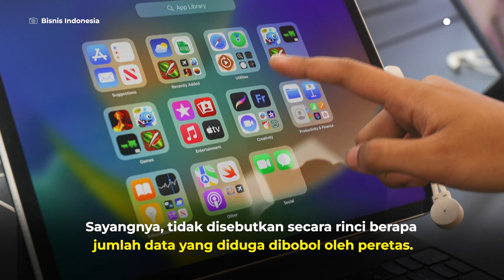Data PT KAI Diretas, Hacker minta Tebusan Rp7,7 miliar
Masalah menerpa PT KAI secara bertubi-tubi di awal tahun 2024. Belum usai ingatan masyarakat atas insiden kecelakaan kereta api di Cicalengka, Bandung dan anjloknya kereta di Tanggulangin, Sidoarjo, kini PT KAI diterpa isu kebocoran data yang berisikan data pribadi pegawai, penumpang hingga data perkeretaapian lainnya. Simak selengkapnya